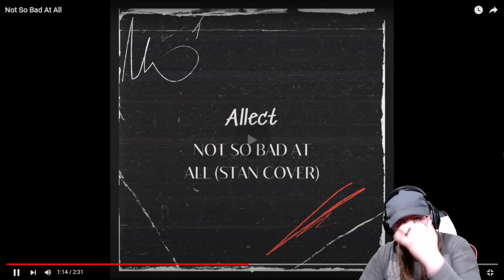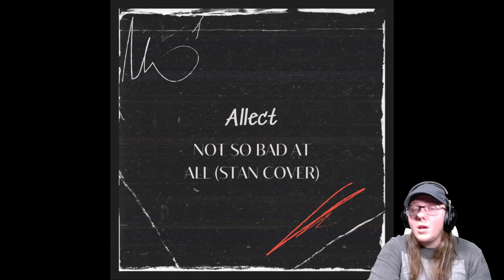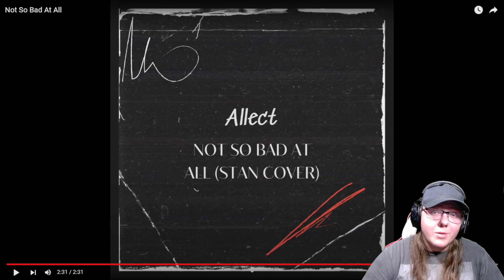Allect - "Not So Bad At All" [Stan Cover] (Reaction/Breakdown)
Featured Artist @AllectTv